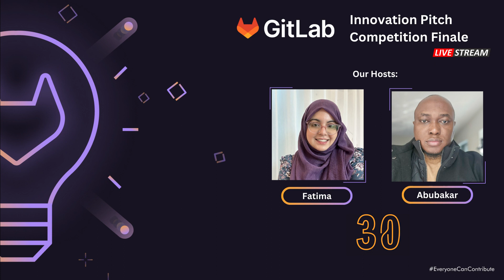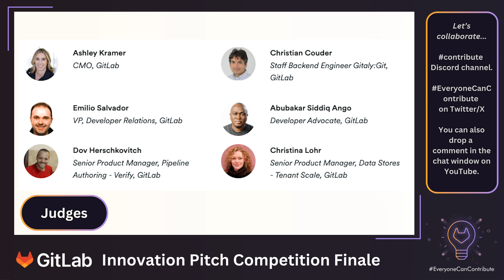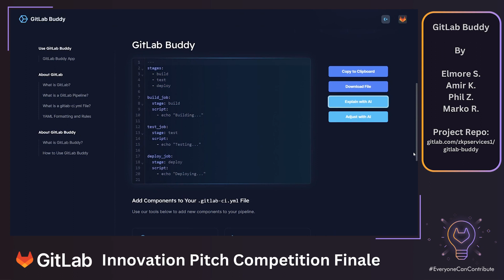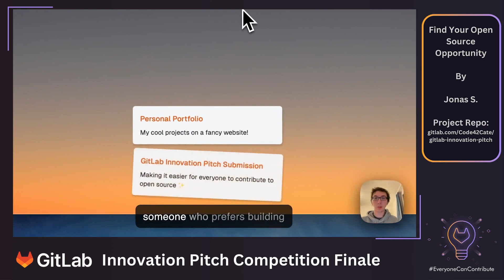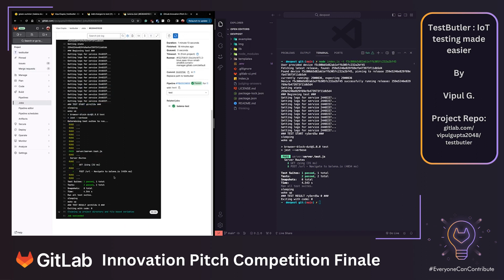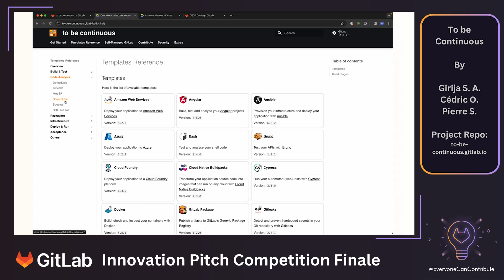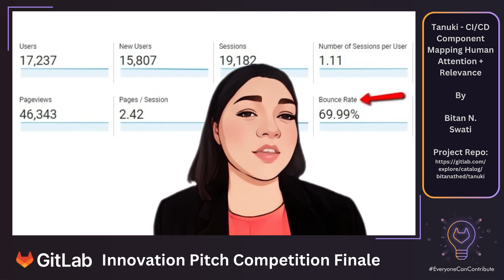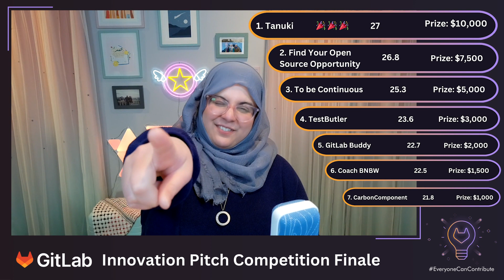GitLab Innovation Pitch Competition Finale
Join us for the Finale of the GitLab Innovation Pitch Competition!!! LiveStream starts at 9:00AM PT/ 12:00 PM  ET /  4:00PM UTC / 5:00PM CET / 9:30PM IST

The GitLab Innovation Pitch Competition aims to accelerate innovation. Through ideation, building proofs-of-concept, and pitching their results, participants may make their dreams a reality and put their ideas into the hands of thousands of GitLab users with GitLab’s support.

and you can see all the submissions made

00:00 Countdown
00:59 Welcome & Livestream Intro
04:20 Meet the Judges
05:31 Meet the organizers
09:02 Public Votes Winners
10:03 Pitch: GitLab Buddy
12:53 Pitch: Find Your Open Source Opportunity
15:42 Pitch: Test Butler
18:20 Pitch: BNBW - Be Nice Be Well
20:17 Pitch: To be Continuous
22:58 Pitch: CarboComponent
25:08 Pitch: Tanuki - CI/CD Component Mapping Human Attention/Relevance
27:54 Winners Announcement
28:54 Organizers Feedback
29:41 Outro/Announcements
30:27 End Credits